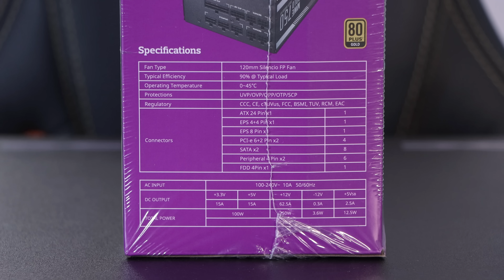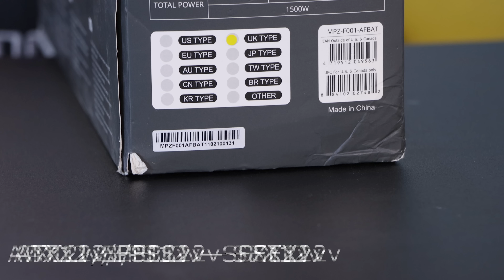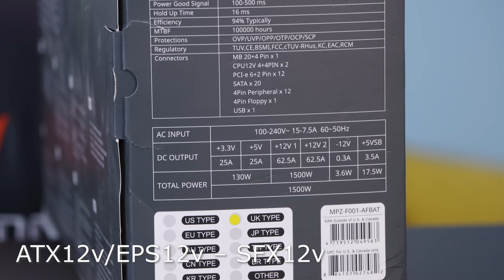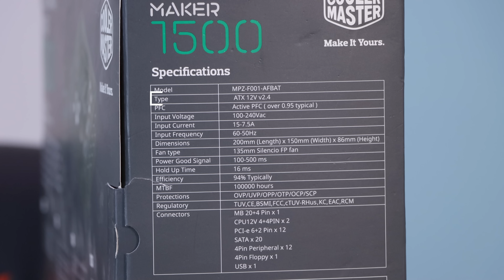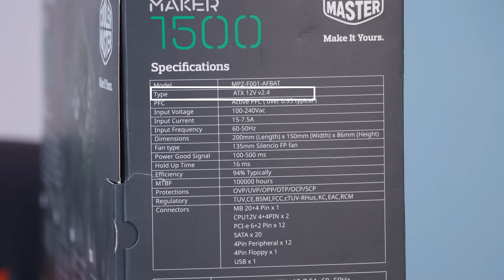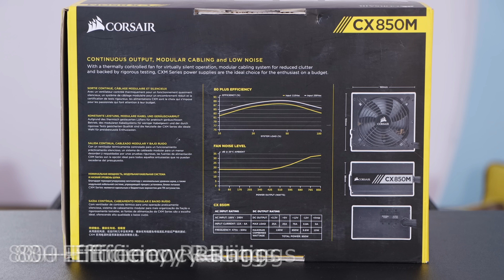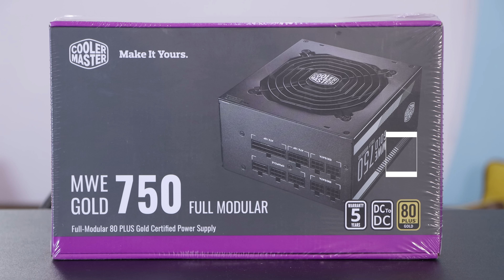Power Supply - کەمپیوتەرەکەت بناسە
کاتی ئەوە هاتووە کە باسی گرنگترین پارچەی کۆمپیوتەر بکەین بەلای خۆمەوە. لەگەڵمان بن ئەمڕۆ باسی ئەو پارچەیە دەکەین کە بەرپرسیارە لە گەیاندن و دابەشکردنی کارەبا بەسەر پارچەکانی تری کۆمپیوتەرەکەمان

Dream IT – Games Hub
ناونیشان: سلێمانی، تەلاری یادی، نهۆمی زەمینی + نهۆمی ژێر زەمینی
ژمارەی تەلەفون ٠٧٧٠٨٢٨٦٩٦٩

Hawranj Store
ناونیشان: سلێمانی، تەلاری عەلی نەمەڵی نهۆمی سێیەم
ژمارەی تەلەفون ٠٧٧٢٥٤١٨٧٥٧

فەرمانگەی تەکنەلۆجیای زانیاری
لەگەڵمان بن لە سوشیال میدیاکانیتر بەناوی کوردکاست

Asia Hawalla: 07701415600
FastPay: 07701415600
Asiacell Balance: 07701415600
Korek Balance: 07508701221